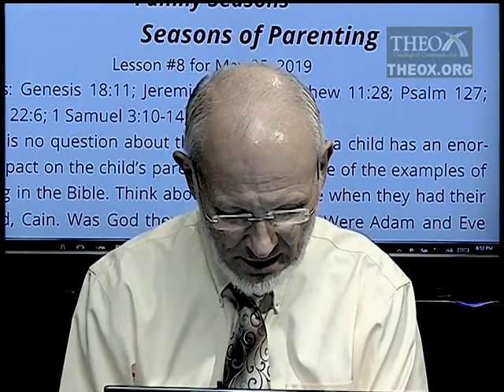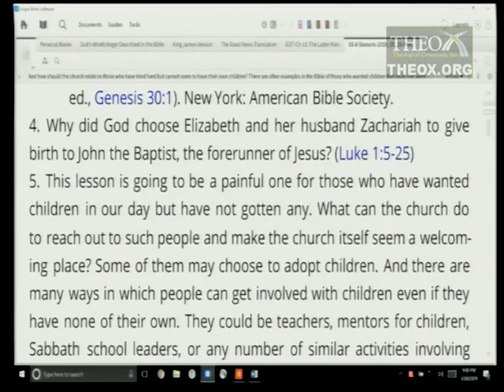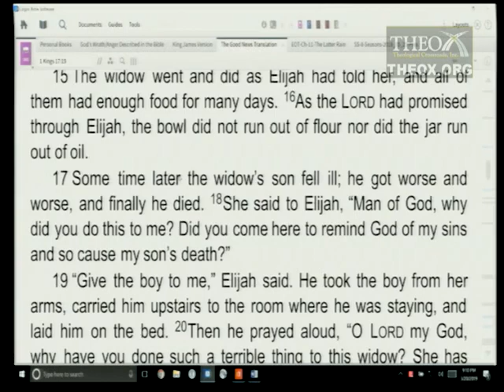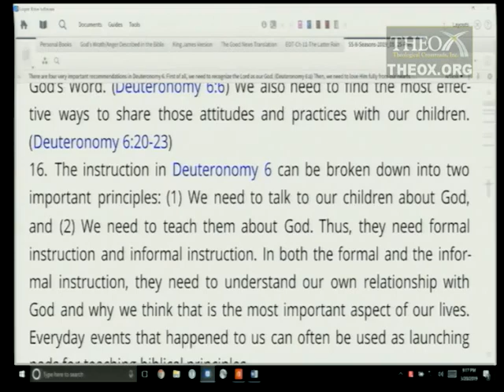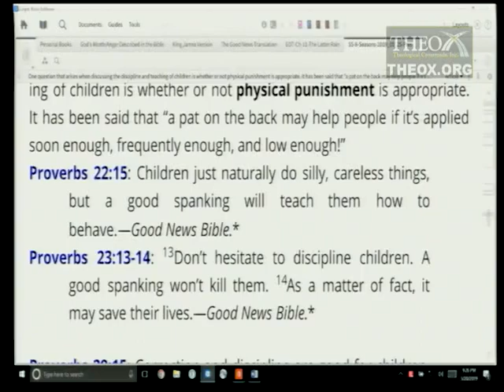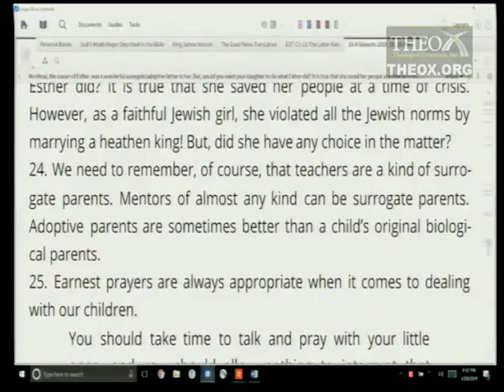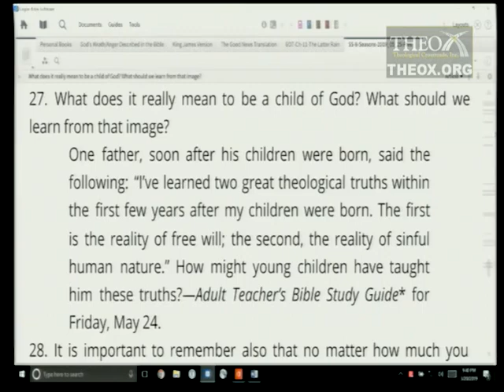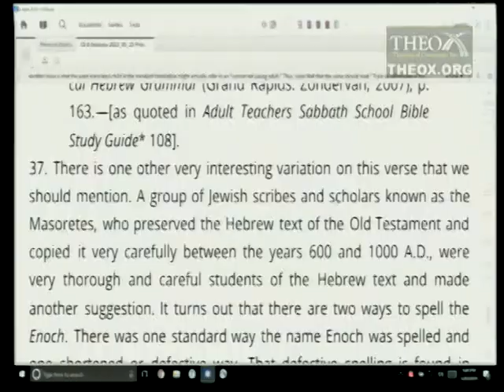8. Seasons of Parenting (May 25) Ken Hart Sabbath School 2019 Quarter 2 Lesson 8 "Family Seasons"